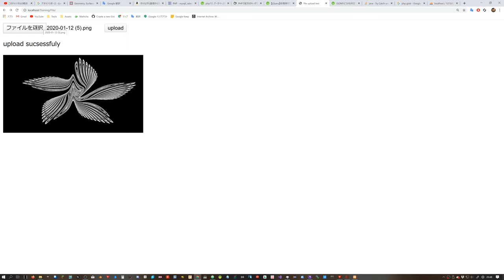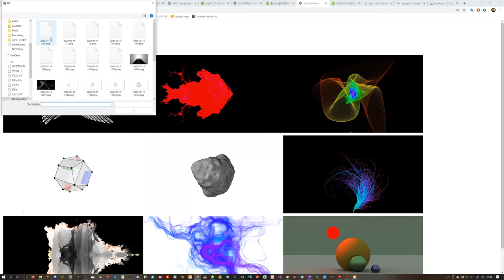【PHP】Upload and Preview Image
BGM
H/MIX GALLERY
DOVA-SYNDROME
MusMus
甘茶の音楽工房
OtoLogic
G-Sound
NCS
The-Fat-Rat